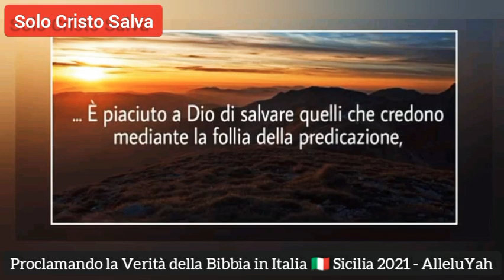Abbiamo bisogno dello SPIRITO SANTO per avere la certezza della Salvezza - parte 2